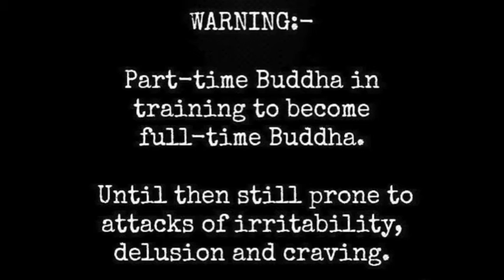Vlog Shenpa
This is the very first in my series of vlogs. In these videos I am painfully honest about my experience. I put my sh*t on the table and link it the big ol' d-word. Dharma that is. I am hoping that my humanness can be of benefit.

This blog is about shenpa, or getting hooked by a trigger. That hook is usually our habitual tendency to run as far away from our current experience as we can.
I explore emotions and not wanting to feel.